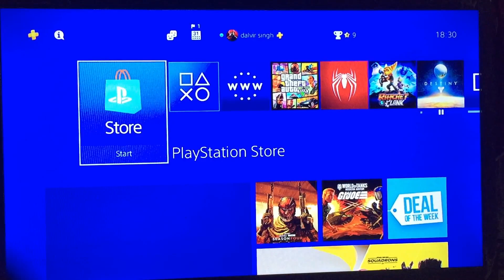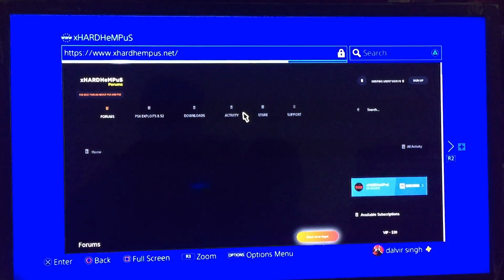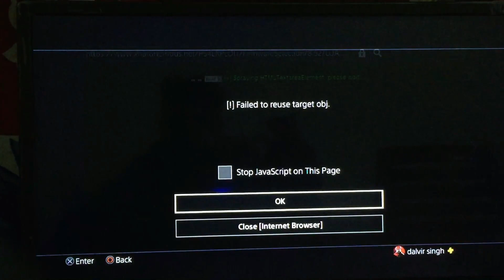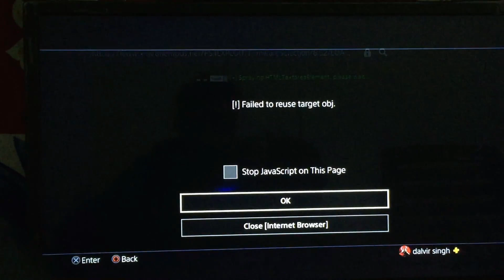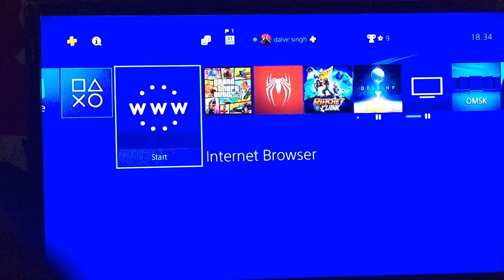PS4 8.50 Jailbreak Real! or Fake?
This video is only knowledge Purpose today I Will Show You NEW PS4 latest Version 8.50  Jailbreak is Working or Not?